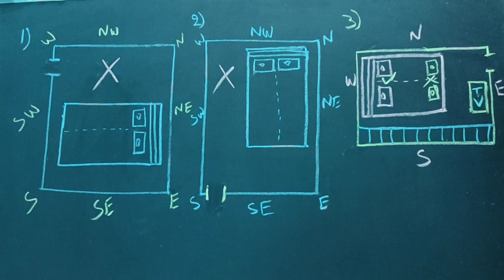Bed arrangement in Bedroom _ Devta Vaastu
Bed placement to wall
Window above the bed
Sleeping directions